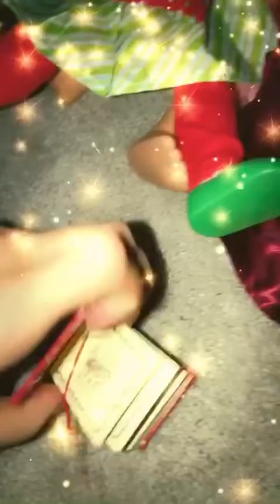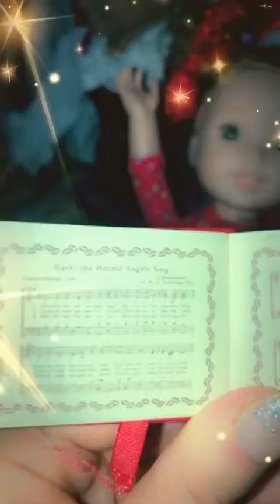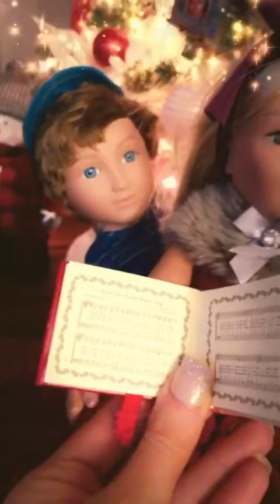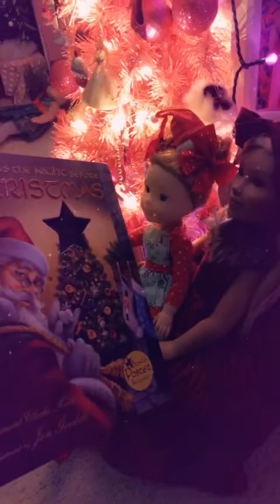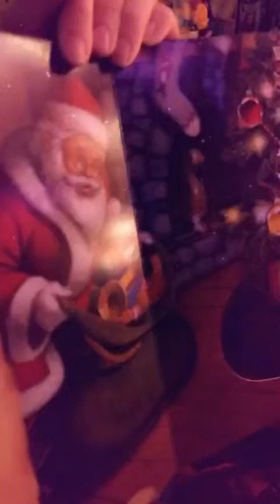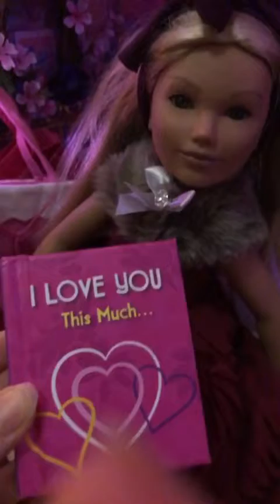American Girl Christmas 🎄 Part 2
Bella enjoys more American Girl Christmas fun, from church and caroling, to Christmas decoration contests and tree decorating...and oh the Christmas morning fun!